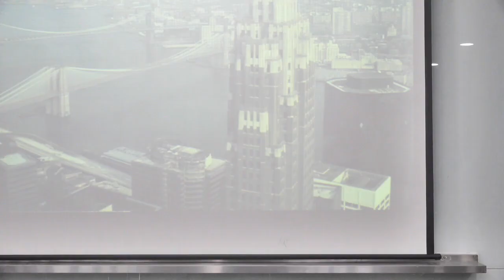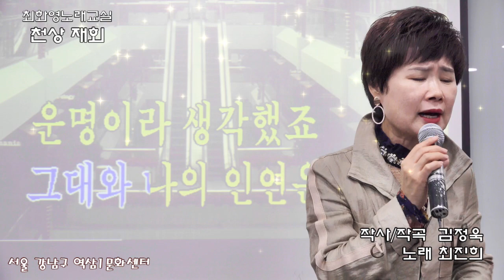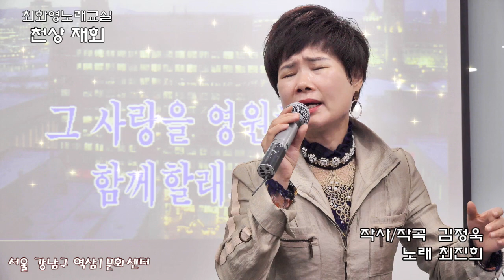천상 재회(최진희) 가사 동영상, 악보삽입, 노래배우기, 최화영노래교실, K-Pop(trot),韓國歌謠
천상 재회

김정욱 작사
김정욱 작곡
최진희 노래

금영 6101
태진 8720

그대는 오늘밤도
내게 올 순 없겠지
목메어 애타게 불러도
대답 없는 그대여
못 다한 이야기는
눈물이 되겠지요
나만을 사랑했다는 말
바람결에 남았어요
끊을 수 없는
그대와 나의 인연은
운명이라 생각했죠
가슴에 묻은
추억의 작은 조각들
되돌아 회상하면서
천상에서 다시 만나면
그대를 다시 만나면
세상에서 못 다했던
그 사랑을 영원히
함께 할래요

끊을 수 없는
가슴에 묻은
그 사랑을 영원히
함께 할래요
그 사랑을 영원히
함께 할래요